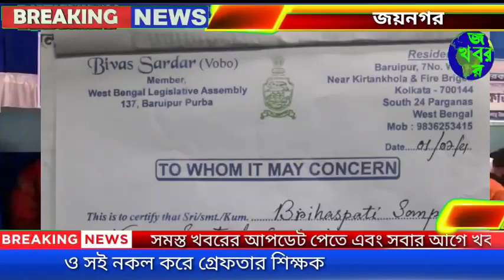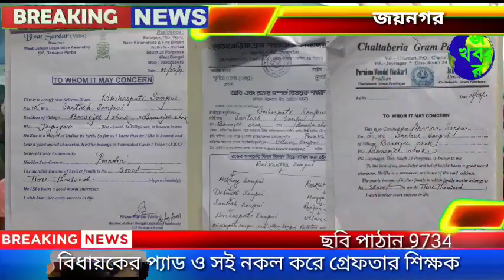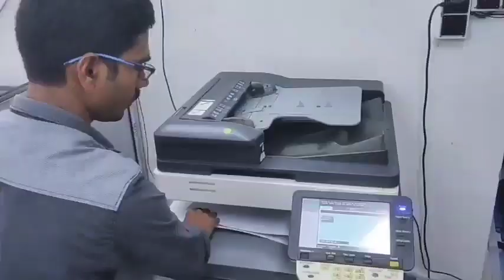দুয়ারে সরকার ক্যাম্পে বিধায়কের প্যাড এবং সই নকল করে জমা দেওয়ায় গ্রেফতার এক স্কুল শিক্ষক